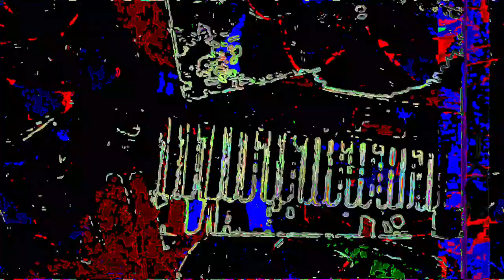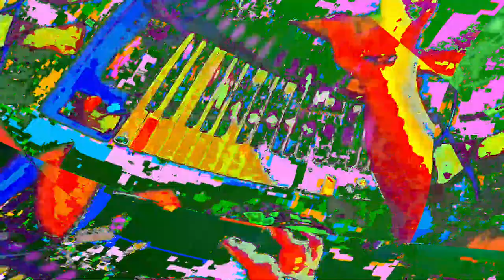[EPILEPSY WARNING] Movie 23 06 11 12h01m49s